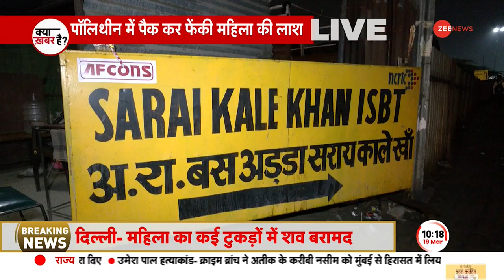Delhi: सराय काले खां इलाके में मिला शव, पॉलिथीन में पैक कर फेंकी महिला की लाश | Latest Hindi News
दिल्ली के सराय काले खां इलाके में एक महिला की कई टुकड़ों में लाश मिली है. पुलिस ने मौके पर पहुंचकर पॉलीथिन को खोला तो उसमे महिला के शरीर के कई टुकड़े मिले.

A dead body of a woman has been found in several pieces in Delhi's Sarai Kale Khan area. When the police reached the spot and opened the polythene, many pieces of the woman's body were found in it.